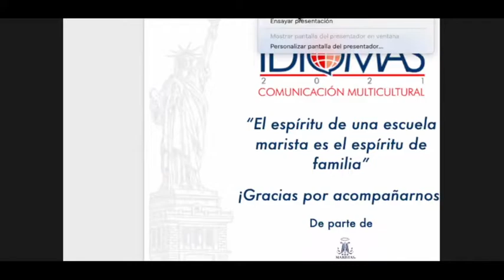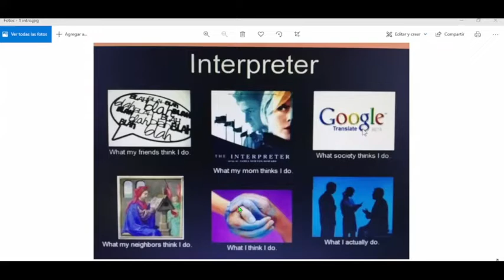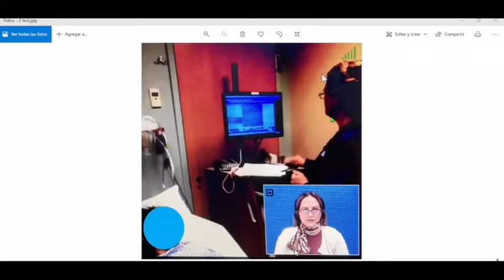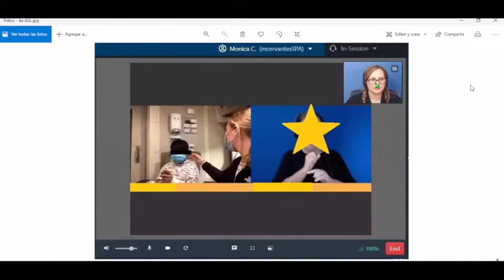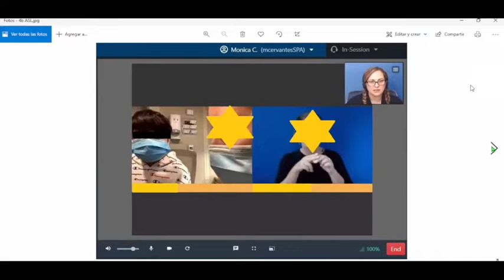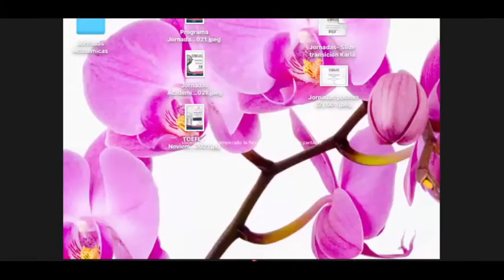Cultural challenges for a medical interpreter during the pandemic